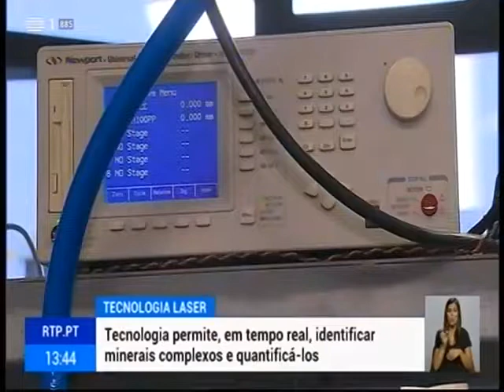INESC TEC: Tecnologia laser, RTP1 05AGOS2018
É um projeto académico português que já tem um financiamento comunitário de 3 milhões para chegar a uma empresa multinacional.
Um grupo de investigadores da Faculdade de Ciências do Porto desenvolveu uma tecnologia baseada em inteligência artificial que permite, em tempo real, identificar minerais complexos e quantificá-los.